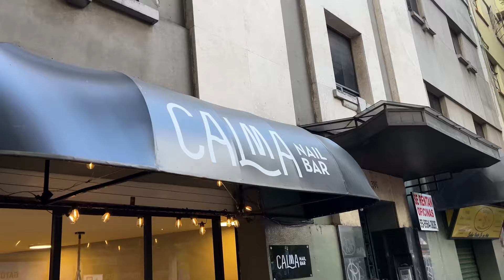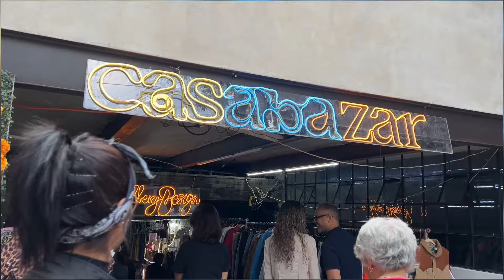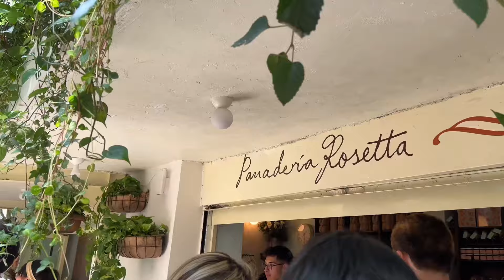a perfect day in Mexico City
Ya girl is back in CDMX and I had to meet up with my girlies for a perfect girls day in the city! What would your perfect day look like?

May God bless you, keep you and make His face shine upon you (Num 6:24)✨. I'll see you in my next video xx

Timestamps
00:00 intro
01:41 nailsss
02:04 Jenni's quesadillas
06:56 shopping at the bazaar
08:42 best bakery in cdmx
09:49 Picnic at Chapultepec
14:45 independientemente